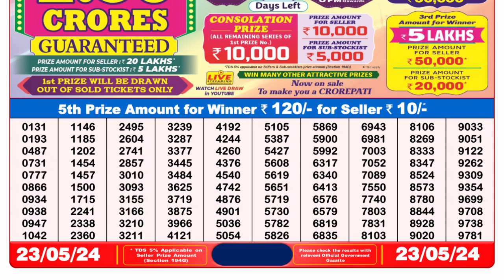🔴Dear Lottery Sambad Live 8pm today 23.05.24 Nagaland State Lottery Result